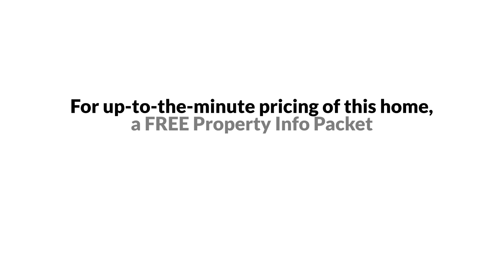Awesome Atlanta Ranch Style Home for Sale $275K or Trade EmpowerHome Team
EmpowerHome Team Presents, Exclusive Home for Sale! 6360 Emerald Pointe Cir S, Atlanta, GA 30349.

Welcome to this ranch-style home in the quiet and sought-after Emerald Pointe neighborhood! This lovely home, surrounded by trees, is move-in ready and boasts many upgrades! Enter through the quaint front porch into the spacious living room complete with a brick fireplace for a cozy ambiance. Light and bright home boast an updated kitchen featuring new floors, granite countertops, and matching white cabinets for a sleek and modern look! The bathrooms have been updated with flooring and fixtures! Enjoy relaxing in your tree-lined backyard, where you can grill with family and friends. The convenient location of this home makes it the perfect place to call home - so close to shopping centers, parks, gymnasiums, and within 6 miles of Hartsfield-Jackson International Airport! NO HOA = No rent restrictions making this a great investment opportunity or the perfect first home! Come and see! Find out RIGHT NOW how you may qualify for UP TO 2% below-market interest rates.